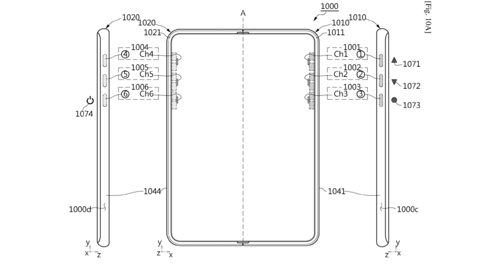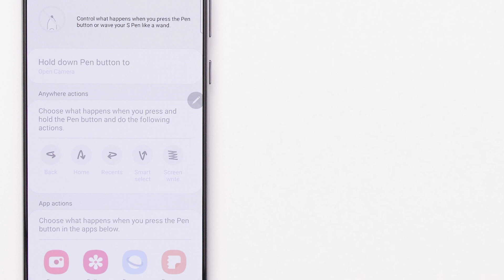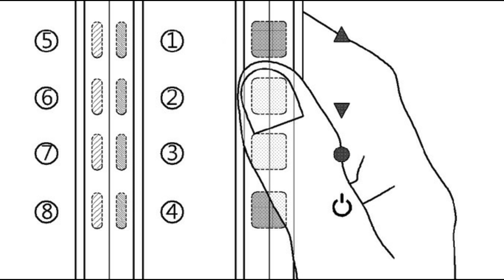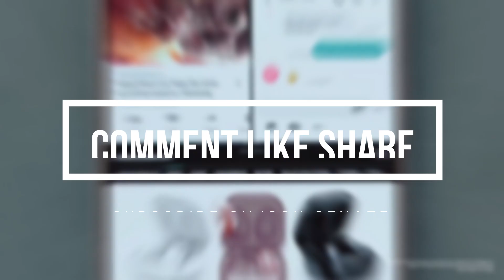Galaxy Z Fold 3 - NO MORE BUTTONS!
The Samsung Samsung Galaxy Z Fold 3 is widely expected to arrive within the next few months, and when it does turn up it might not have any physical buttons attached – or at least that's the suggestion from a newly published Samsung patent.

LetsGoDigital has done the patent digging to uncover the filing, which shows a device that looks very much like the Galaxy Z Fold 3. Instead of actual, physical buttons, the handset is controlled with capacitive (non-moving, embedded) buttons and gestures.